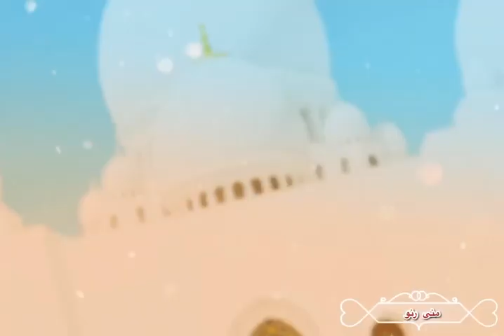Akale Akale Palli Minaram 🕌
Ma New Video
Edited by MunaRinu
Once it’s Always Hit song of People thats why I just renewed by my edit video through reminding again people favourite memories 💐